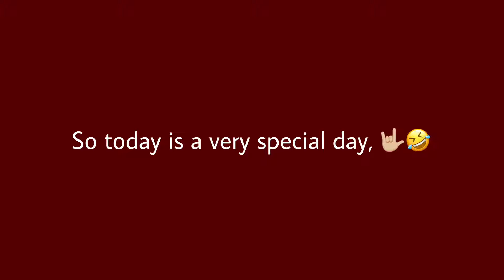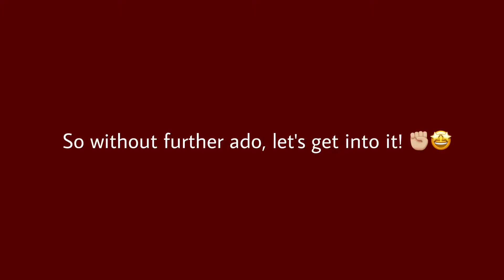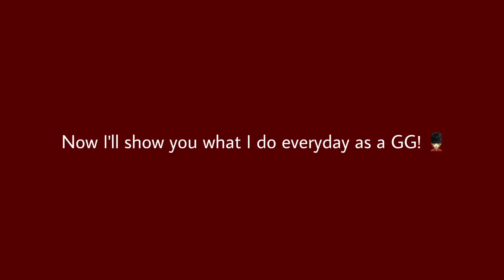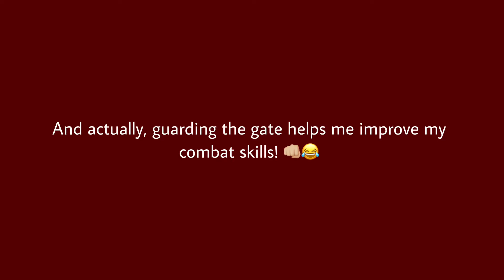LEGION OF [RGG] ROYAL GRENADIER GUARDS TOOK OVER SANDHURST! - ReaperAaron's British Army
✎ 𝗜𝗡𝗧𝗥𝗢𝗗𝗨𝗖𝗧𝗜𝗢𝗡